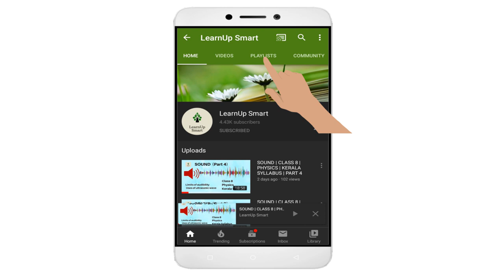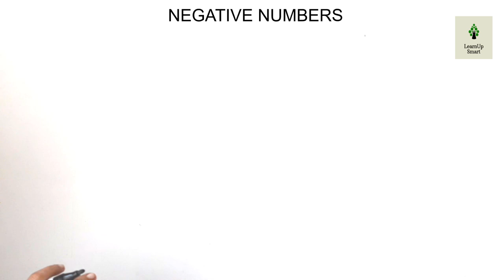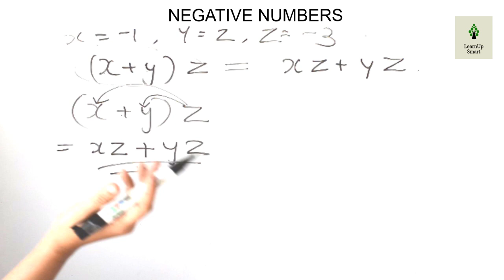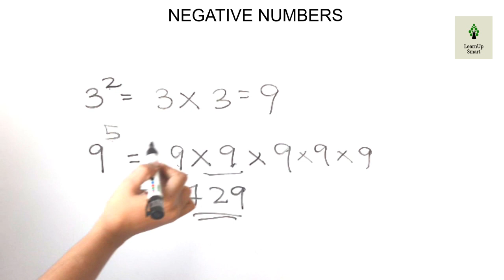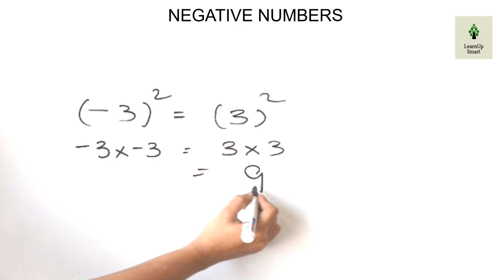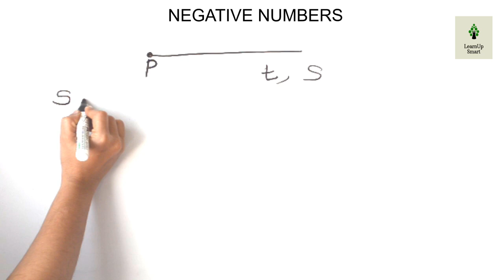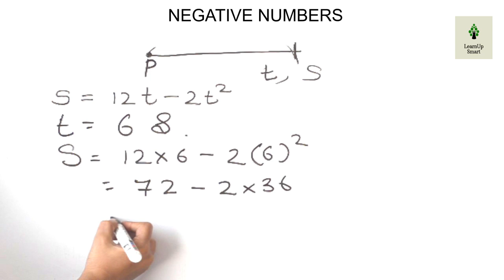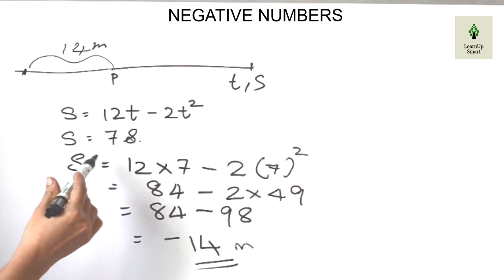NEGATIVE NUMBERS| CLASS 8 | MATHEMATICS | KERALA SYLLABUS | PART 4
This video discusses some problems  using integers
This video is part 4 of the chapter negative numbers